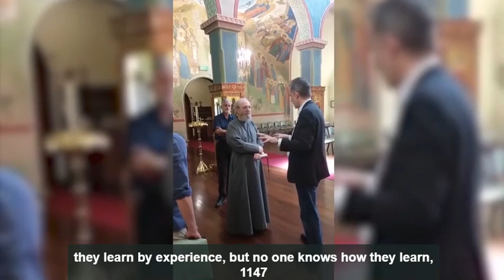Jordan Peterson Talks About Sam Harris and Christianity with an Orthodox Priest